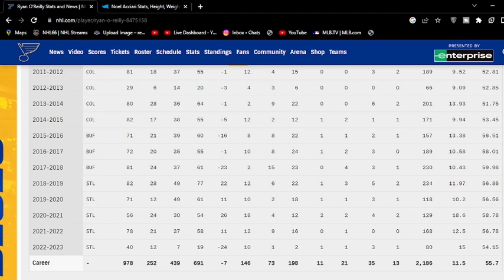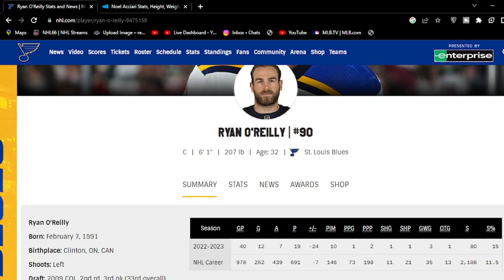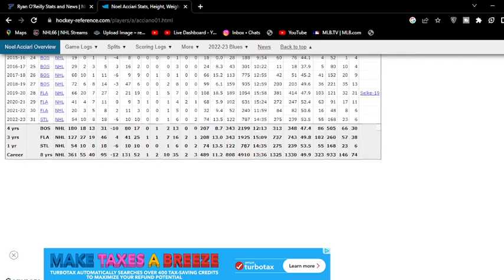the Toronto Maple Leafs trade for Ryan O'Reilly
Ryan O’Reilly & Noel Acciari in a three-team trade with St. Louis & Minnesota

STL receives Mikhail Abramov & Adam Gaudette, TOR's 1st round pick in '23, OTT's 3rd round pick in '23 & TOR's 2nd round pick in '24. MIN receives TOR's 4th round pick in '25.

St. Louis will retain 50% and Minnesota will retain 25% of O’Reilly’s salary as part of the trade.